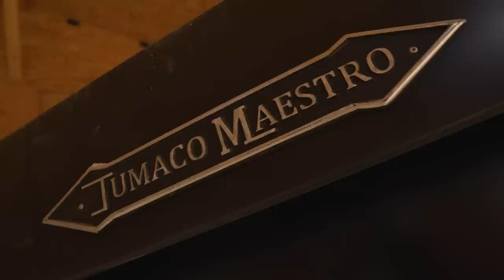🥖🥖🥖 JEREMY, PAYSAN BOULANGER DE LA VALLEE DE LA ROTJA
😃😃😃 Très belle rencontre avec Jérémy André paysan boulanger Mare Terra à Fuilla dans les Pyrénées Orientales. Ses pains, ses brioches et ses fougasses sont trop bons 😋😋😋 Nous avons accompagné cette dégustation des délicieux fromages de chèvre de Céline de Tres Estrelles et d'un joli blanc du Domaine Jamet 😉 Et une petite surprise pour ceux qui regardent la vidéo jusqu'au bout 😂